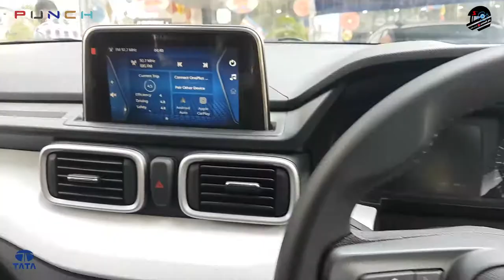Tata Punch 2021 Rs.5.49lakh se shuru🔥 | Tata's micro SUV is here! | Drive experience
Latest Update: Deliveries of the Tata Punch have begun across the country.

Tata Punch Price: The Punch is priced between Rs 5.49 lakh and Rs 9.09 lakh (introductory ex-showroom Delhi).

Tata Punch Variants: It is offered in four trims: Pure, Adventure, Accomplished, and Creative.

Tata Punch Seating Capacity: The Punch is a five-seater.

Tata Punch Engine and Transmission: It is equipped with the same 1.2-litre petrol engine (86PS/113Nm) as the Altroz, mated to 5-speed manual and AMT options.

Tata Punch Ground Clearance: Tata’s micro SUV has a ground clearance of 187mm.

Tata Punch Features: The Punch comes with a 7-inch touchscreen system, a semi-digital instrument cluster, auto AC, automatic headlights and wipers, and cruise control. However, it doesn't have a sunroof.

Tata Punch Safety: It gets dual front airbags, ABS with EBD, and a rear parking camera.